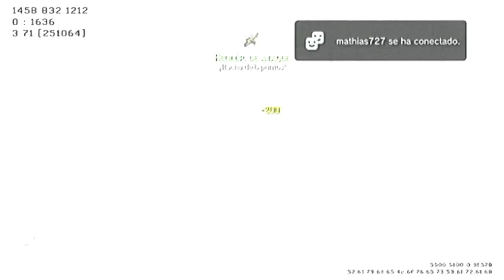ESTAMOS LOQUISIMOS! / 27-10 MW3 / PASAMANDO CON XXBRAXXTERXX / XxIVANFOREVERxX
MI SKYPE: Xxivan-foreverxX